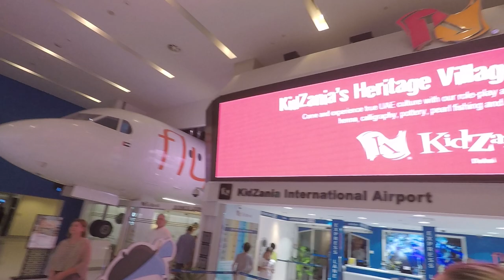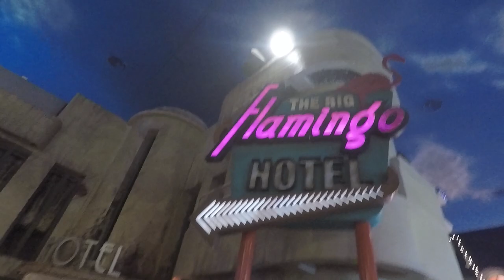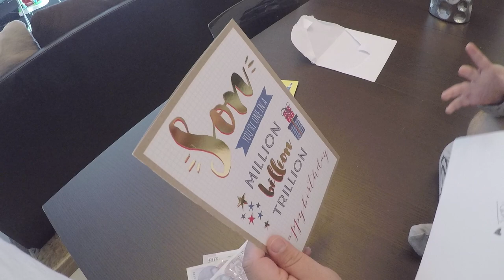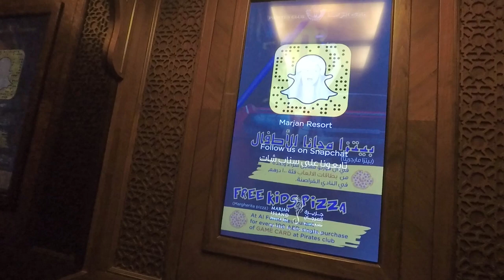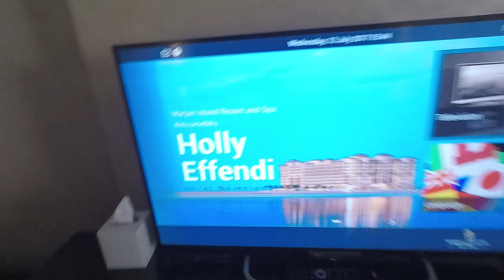FACE TO FACE WITH A WILD CAMEL !!!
My new venture coming soon!!